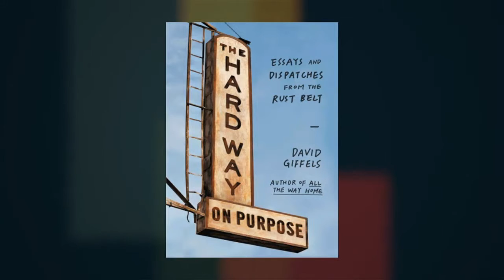David Giffels on "The Hard Way On Purpose" at the 2014 Miami Book Fair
Rich Fahle interviews David Giffels, author of The Hard Way On Purpose.

Nonfiction, Middle West, social conditions, economic conditions, social life and customs